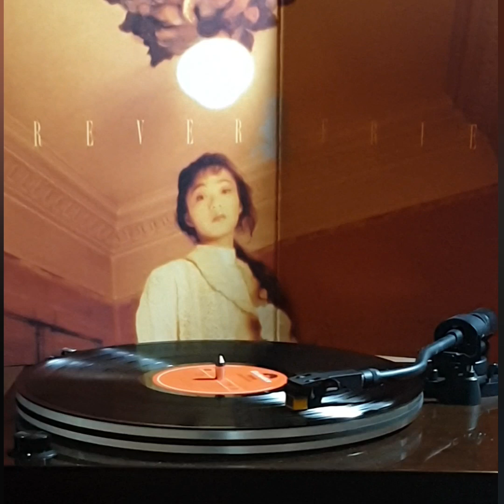陳慧嫻(黑膠碟)~ " 最後的纏綿 " (版本1)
Artist: 陳慧嫻

Song: " 最後的纏綿 "

Album: 陳慧嫻  “永遠是你的朋友” 專輯 /(1989'黑膠碟)/ (p) & (c)1989' Polygraph Records Ltd.HK. Hong Kong.